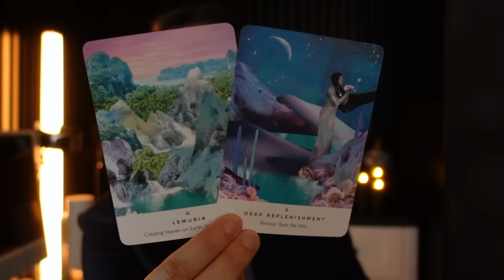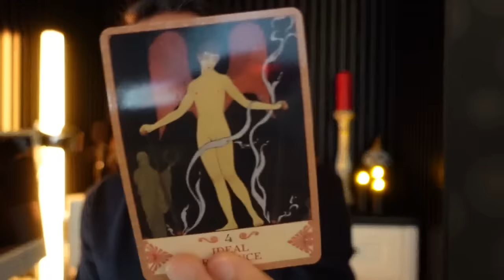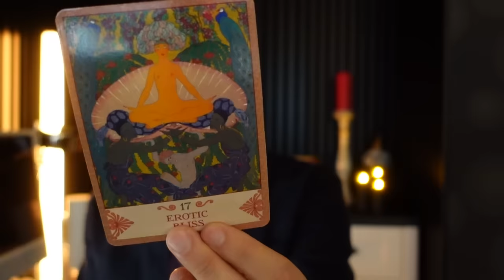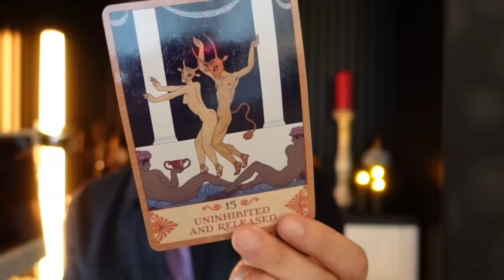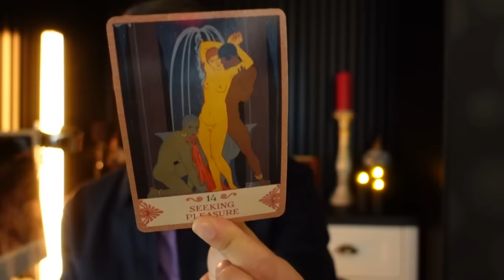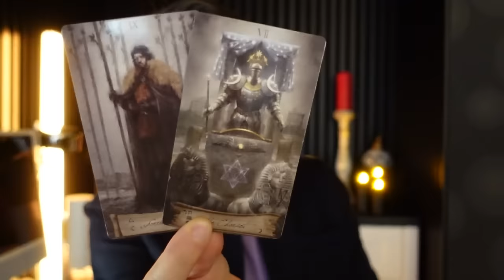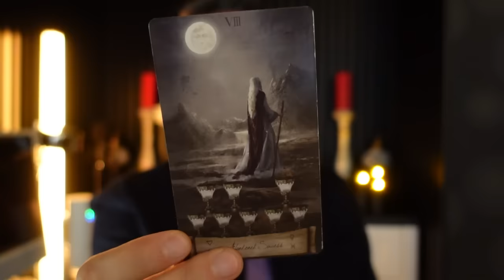♋Rac-Short Zodiac-Vei străluci! Începe cea mai frumoasă perioadă din acest an! Succes!💫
𝐒𝐨𝐜𝐢𝐚𝐥 𝐚𝐜𝐭𝐢𝐯𝐢𝐭𝐲🌈™

Vizionare plăcută!❤️